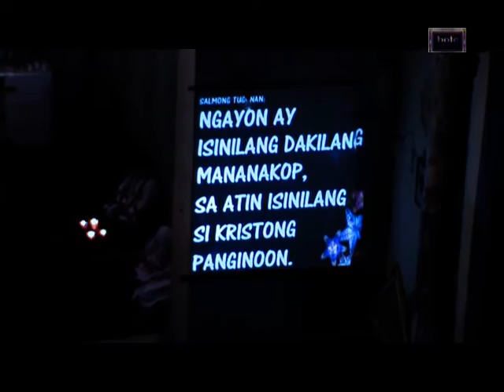Araw ng Pasko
Salmo 95: Araw ng Pasko
"Ngayon isinilang dakilang mananakop sa ati'y isinilang si Kristong Panginoon"
musika ni Fr. Lito Jopson
inawit ni Michael P Ballesteros

Youth Ministry - Filipino Catholic Community of Florence Italy